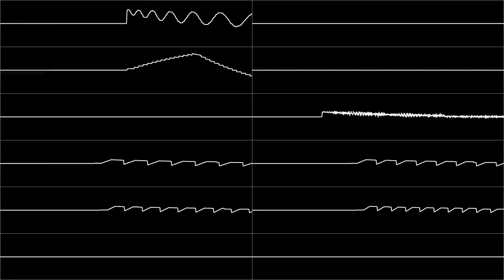lazy xmas music for dual pc engine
The modules for my songs if anyone wants them (both released and unreleased)

happer christ man every

had to redo the oscilloscope view cuz sidwizplus sucks